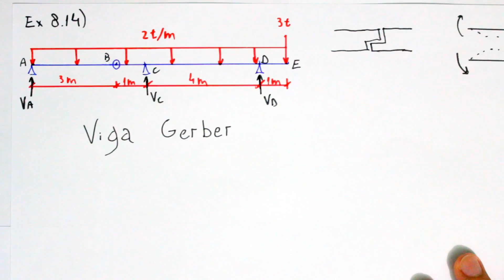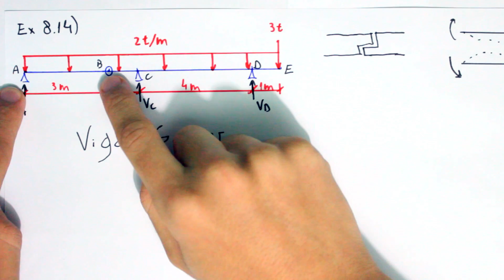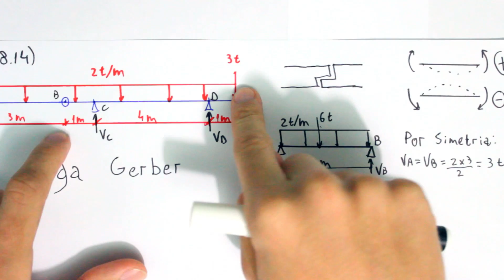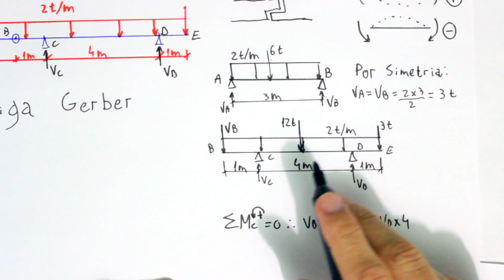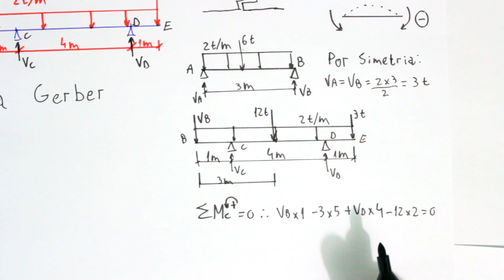Teoria das Estruturas 07 - Ex8.14: Viga Gerger - Cálculo das reações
Nesse vídeo é visto como calcular as reações da viga Gerber do exercício 8.14 do livro do Sussekind. No próximo vídeo, faremos o diagrama de momento fletor para essa viga.